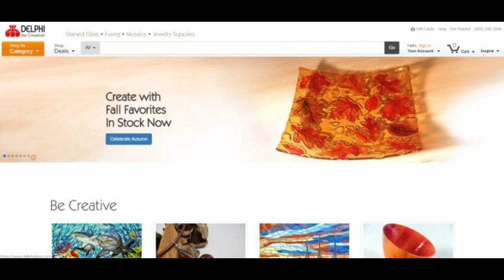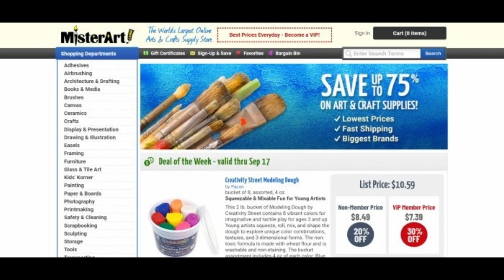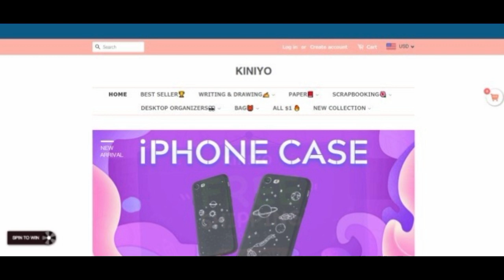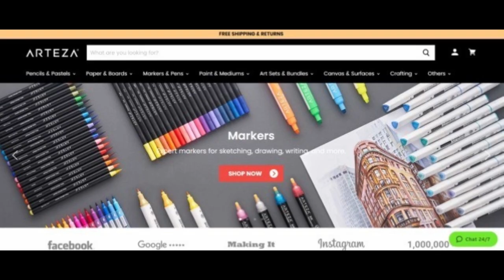[2020] Top 10 Art Supplies Affiliate Programs To Create A Beautiful Affiliate Portfolio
[2020] Top 10 Art Supplies Affiliate Programs
🥇Top 1: Arteza
Top 5: Utrecht
(Not Available)
Top 6: Blitsy
Top 10: Da Vinci Paint Co.